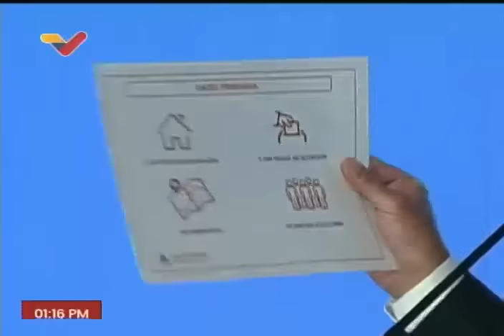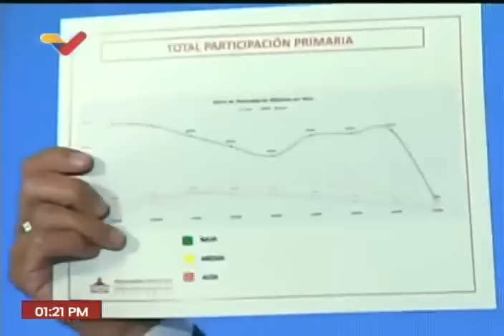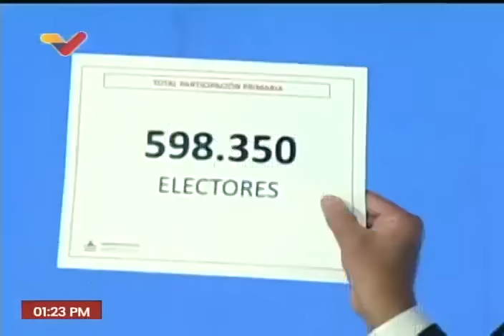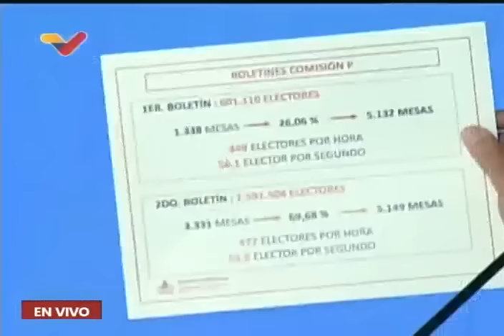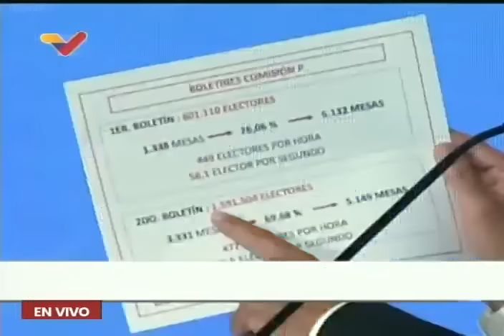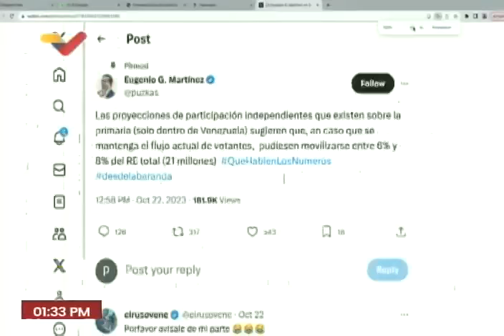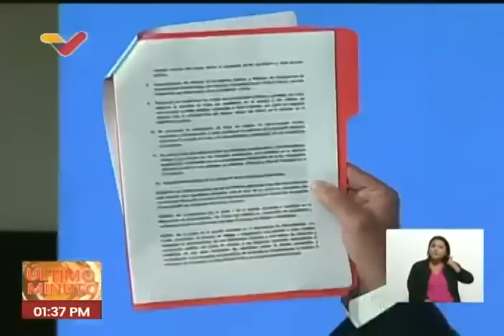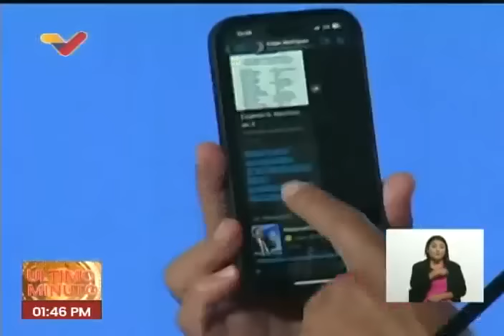Jorge Rodríguez, rueda de prensa sobre Primarias 2023: Explica por qué cree que fueron un fraude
24 de octubre de 2023. El presidente de la Asamblea Nacional, Diputado Jorge Rodríguez, realiza una rueda de prensa ofreciendo evidencias de por qué cree que se cometió fraude en la realización de las Elecciones Primarias 2023, y por qué cree que la cantidad de votos reales fue mucho menor a la que se afirma la oposición. Recuerda que María Corina Machado es la propietaria de SÚMATE,  ente que organizó las elecciones primarias de forma manual.

USDT o Bitcoin (BEP20): 0xef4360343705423a24119205eeb1de2a10fd23f4

USDT (TRC20): TQJB86JZjF5Kt1C7f322aax4iyD6x65UcV

Petros: PFfDUW3cj1WD7cUPYg9MK2EtgG5nUgVzuc